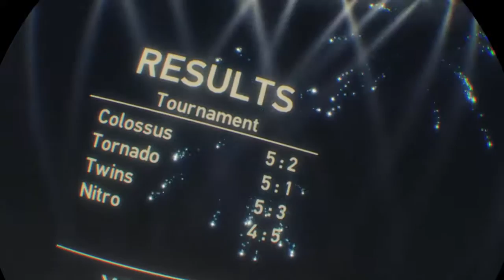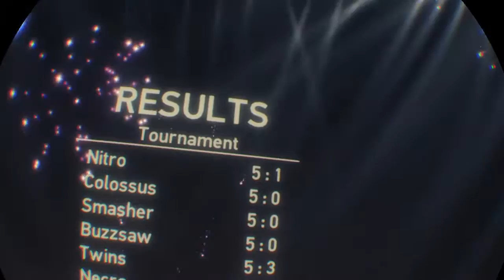This is INSANELY Hard - PlayStation VR Worlds: Danger Ball & Scavengers Odyssey Part 2.2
Danger Ball is like FNAF - the further you progress, the more insane the difficulty gets.